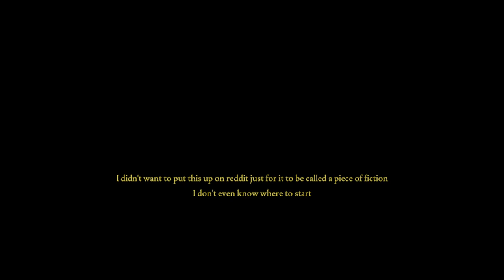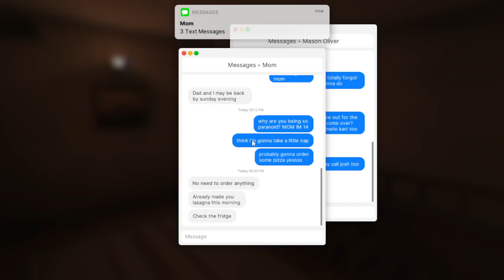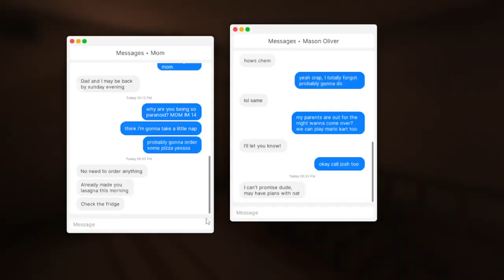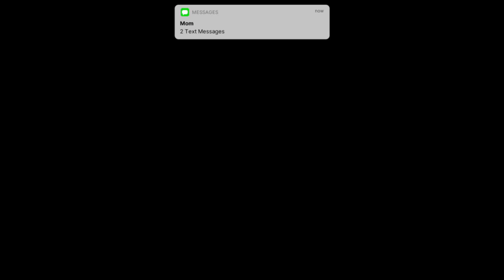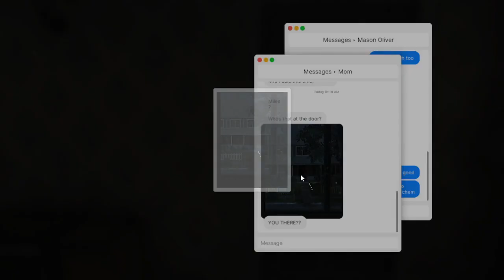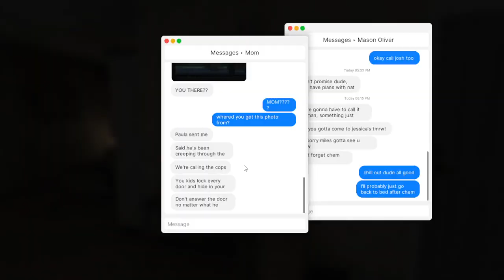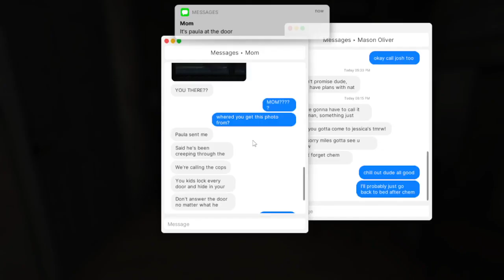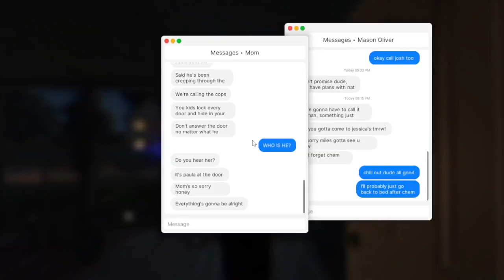fears to fathom ep 1 home alone